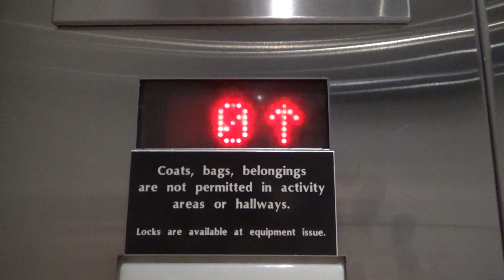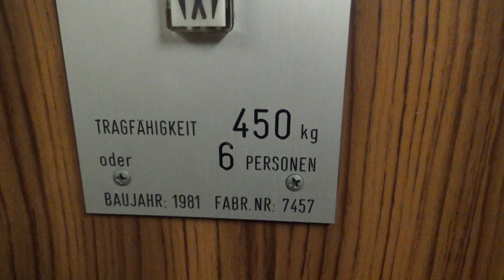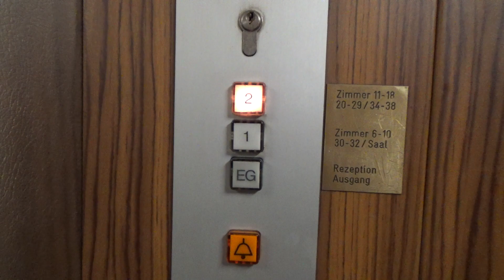VINTAGE Glatzel & Rieser Hydraulic Lift at Hotel Gelber Hof, Bacharach, Germany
Recorded: 8/1/2019

This was my first lift in Germany outside of the airport.  This is one of several Bed & Breakfast hotels in Bacharach.  Some of them don't have lifts.  This is a VERY NICE but tiny vintage lift from the 80s.  The buttons amazing!  The car buttons also serve as the indicator.  This also has an EPIC MOTOR!

Elevator Facts

Brand: Glatzel & Rieser
Hoist: Hydraulic
Fixtures: Schaefer - MT 28 P
Ethnicity: European
Type: Passenger
Capacity: 450 kg (990 lbs)
Installed: 1981

End Screen Music: Galaxy by Ikson